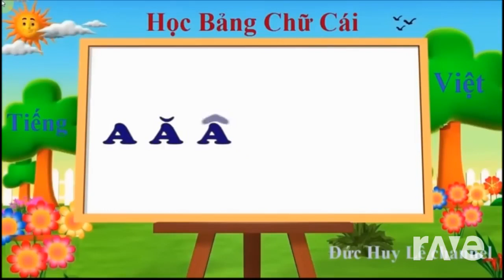Vietnamese-Spanish Alphabet Song (Mash-a-bet SEASON 1 EPISODE 1)